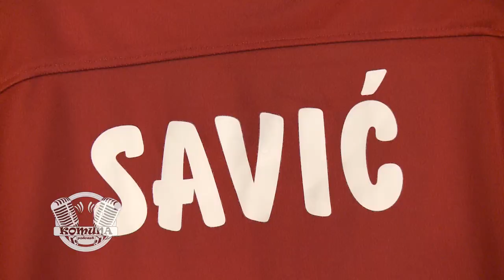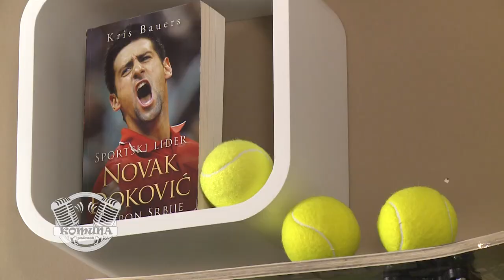Podcast Komuna S01 E01 Gost Nebojša Šofranac Šofro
Gost prve epizode "Podcasta Komuna" je Nebojša Šofranac.
Znate da Šofro sport ima u malom prstu, ali kako je sve to naučio?
Naš poznati sportski novinar za Komunu govori o svojim počecima, kako je zavolio Italiju i Milan. Tema je bio i Maradona, te početak kvalifikacionog ciklusa za Svjetsko prvenstvo u fudbalu.
Šofro je igrao i košarku sa nama, a koliko je precizan pogledajte u našem premijernom podcastu.

Podcaster: Uroš Radulović
Producenti: Danilo Perišić, Ivan Maljević

SVA PRAVA SU ZADRŽANA!